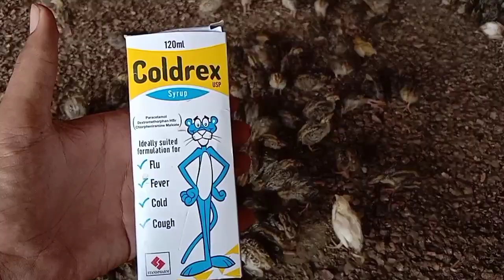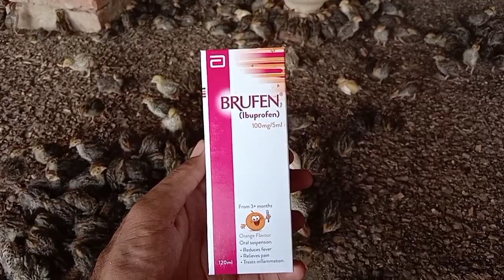Tips For New Quail Farmer and buyers | Batair Ki Medicine | Bater Farming Information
This video is totally for the walefare of the public in this video tips are given to Farmers as well as buyers of the Qual. In this video also tell you about the medicine which are recommend by the doctor to the farmers for Quail treatment .